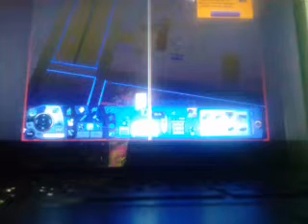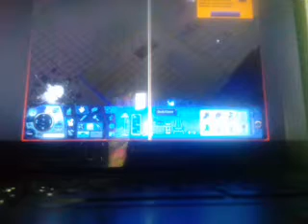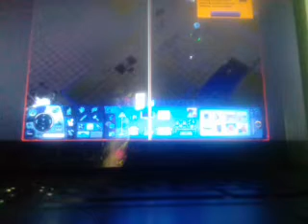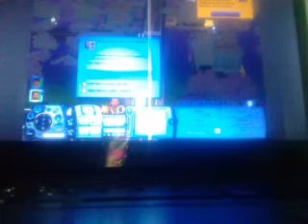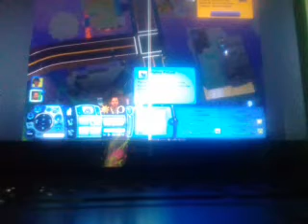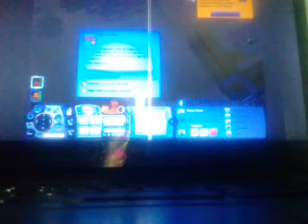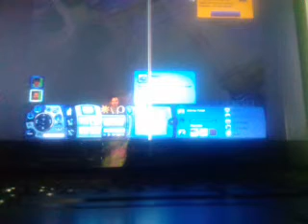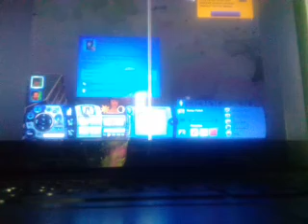The Sims 3 - Gameplay 30/08/2022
Recorded in August 30, 2022

I installed the sims 3 on my laptop lenovo and playing the sims 3 with family Pollak. I recording gameplays with phone camera that can't record gameplays by screen recording pc because my laptop is low-end to record gameplays videos. using camera